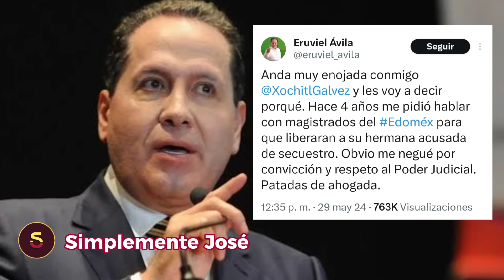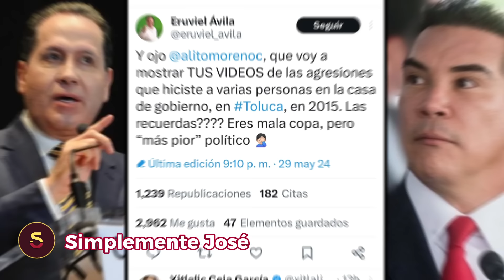Discusión por la hermana de Xóchitl Gálvez revela la existencia de un video de Alito Moreno